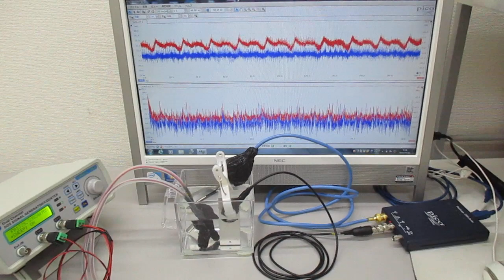オリジナル超音波実験（超音波の相互作用） ultrasonic-labo